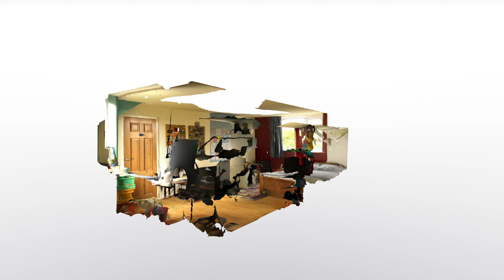3D scan of Bedroom 1